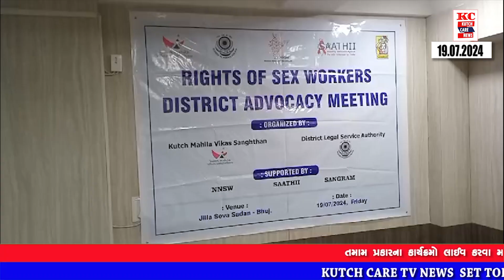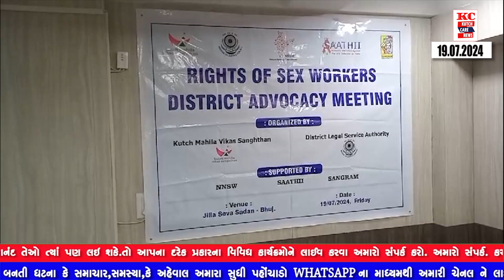સેક્સ વર્કર સાથે સંકળાયેલ મહિલાઓના અધિકારો અને એમની ફરજો સંબંધી અવેરનેસ પ્રોગ્રામનું આયોજન